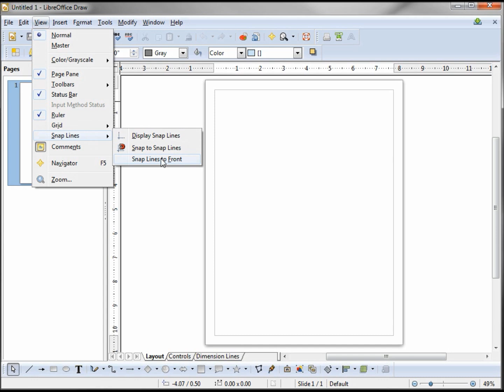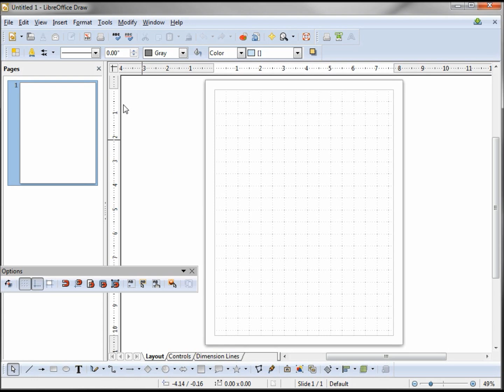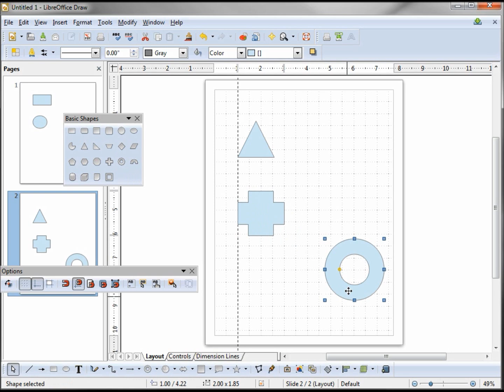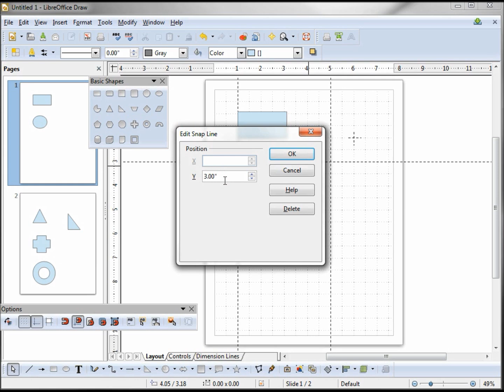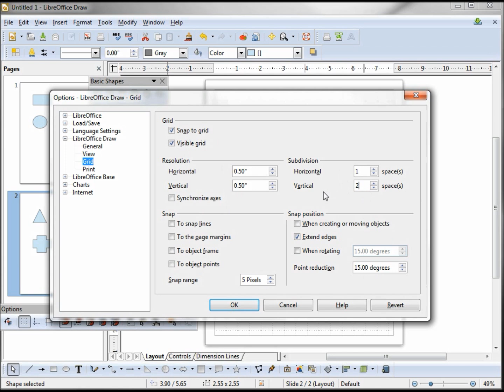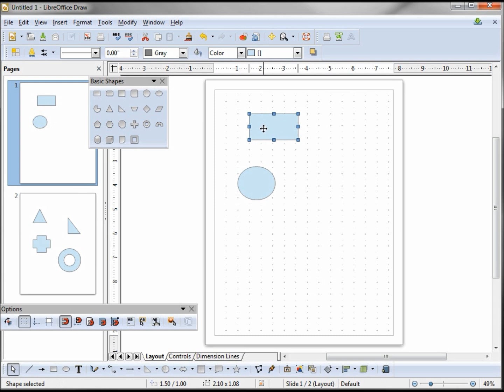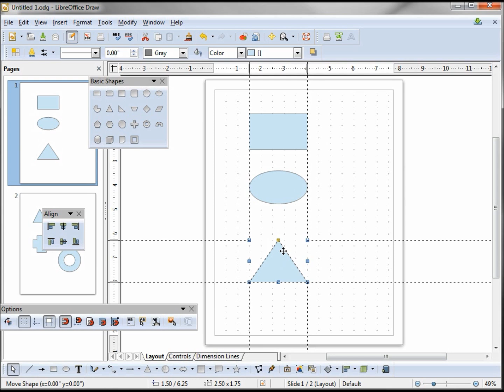LibreOffice Draw (07) Snap Lines and Grid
Turn on the snap lines as guide lines, and turn on the Snap to Snap lines, Turning on and off the Grid, the Snap to Grid, and changing the Grid spacing and subdivisions.